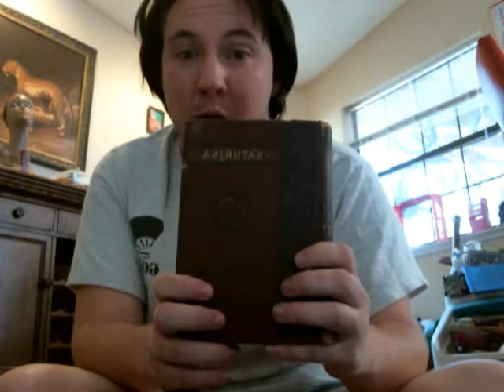Reading Poetry Kathrina By J.G. Holland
I read J.G. Holland's Poetry